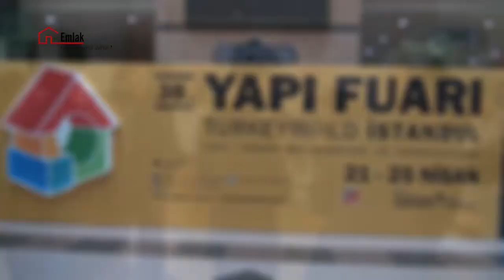Steelife 38. yapı fuarındaydı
Betonarme yapılara alternatif olarak çelik yapılar inşa eden Steelife iddialı ürünlerini yapı fuarında sergiledi

YEM Fuarcılık tarafından düzenlenen dünyanın en büyük beş yapı fuarından biri olan Uluslararsı Yapı Fuarı Turkeybuild İstanbul'un 38.'si düzenlendi. Tüyap fuar alanında düzenlenen bu büyük organizasyonda yapı sektörünün liderleri ürünlerini sergiledi. Yapı sektörünün profesyonellerinin buluştuğu bu fuarda Steelife hafif çelik yapı alternatifiyle ilgi çekti. Betonarme yapıların yerine çok daha hızlı ve çevreye duyarlı şekilde inşa edilebilen çelik yapı ürünlerini Steelife satış ve pazarlama yöneticisi Burçin Malekkianie anlattı. Hafif galvaniz çelik üretimi ve montajıyla birlikte oluşan yapı sistemleriyle okul, hastane, konut, idari yapı gibi tüm yapılaı inşa edilebiliyor.